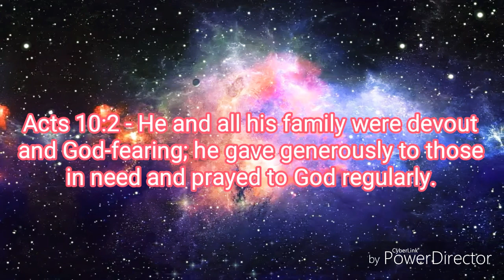Manok na pula (Laughtrip) 🐓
Katuwaan lang po hahahaha😅😂 Supportive yung Papa ko sa kalokohan eh😅